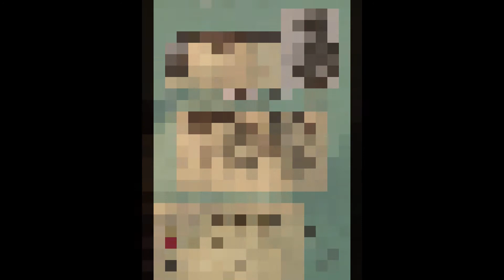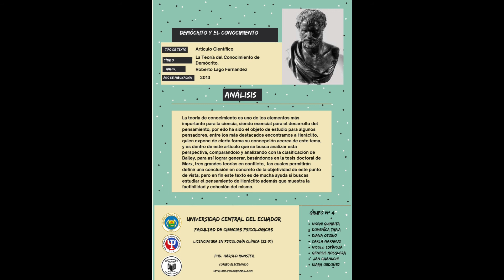Demócrito y el Conocimiento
¿Quieres saber mas acerca de Demócrito y el Conocimiento? 🧐Esto y mucho más en nuestra página de Facebook